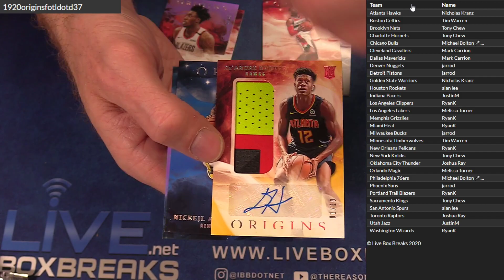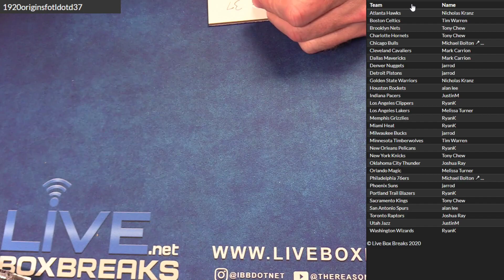20 19 20 Origins FOTL #37 LBB